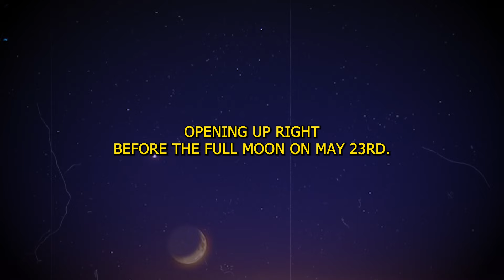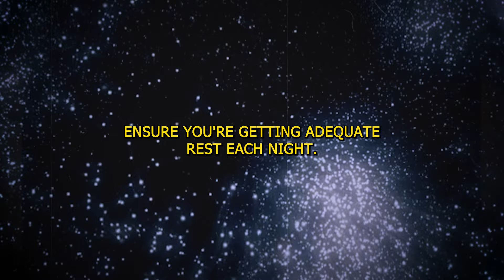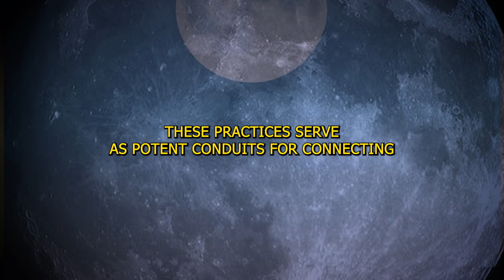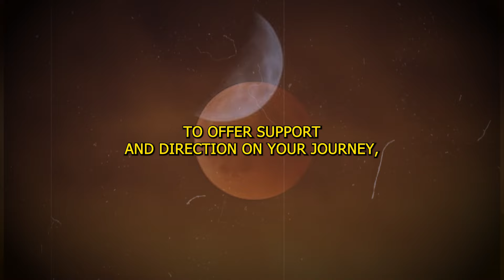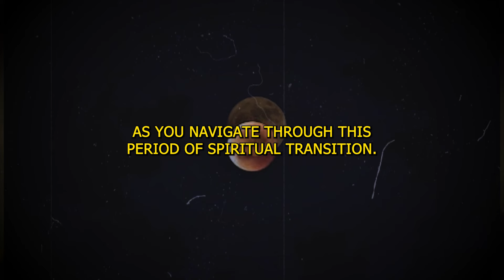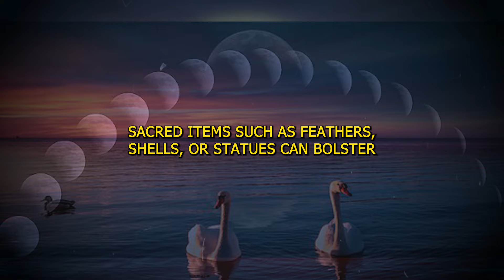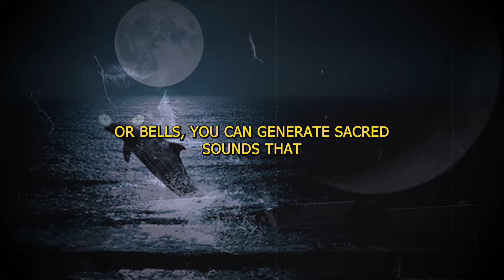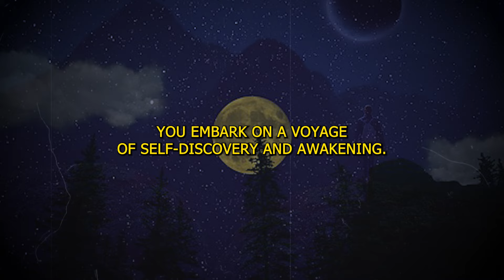20th & 21th May Portal is Open For Spiritual Shift of 23rd May Full Moon✨ Dolores Cannon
🌟 20th & 21st May Portal is Open For Spiritual Shift of 23rd May Full Moon 🌟

In this video, we explore the powerful energies surrounding the 20th and 21st of May, leading up to the transformative Full Moon on the 23rd of May. This is a significant time for spiritual awakening and ascension, offering a unique opportunity to align with higher frequencies and embrace profound shifts in consciousness.

🔮 What's Inside:

The significance of the 20th and 21st May Portal
How to harness these energies for personal growth and healing
Insights from the teachings of Dolores Cannon on spiritual shifts
Guided meditation to help you connect with the Full Moon energies
🧘‍♀️ Why This Matters:
The spiritual portal opening on the 20th and 21st May sets the stage for a deep and meaningful transformation during the Full Moon on the 23rd. As we tap into these celestial energies, we can accelerate our spiritual journey, release old patterns, and step into a higher state of being.

🌕 About the Full Moon:
The Full Moon is a time of culmination, illumination, and release. On the 23rd of May, this lunar event will amplify our intentions and bring clarity to our spiritual path. It's a powerful moment to embrace change and welcome new beginnings.

📚 About Dolores Cannon:
Dolores Cannon was a pioneering hypnotherapist and author known for her work in past life regression and exploring the mysteries of the universe. Her insights into spiritual evolution and multidimensional realities offer profound wisdom for navigating these transformative times.

🙏 Thank you for joining us on this journey. Let's embrace the shift together!